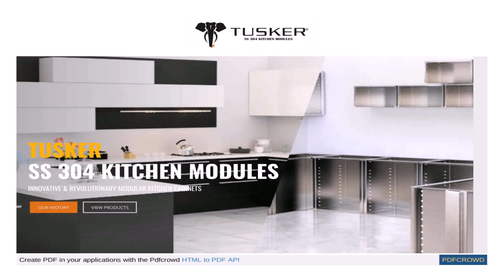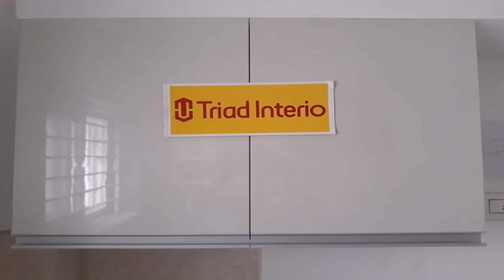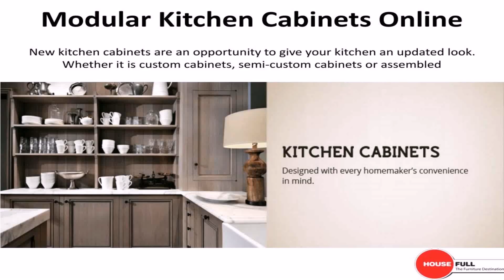Modular Kitchen Cabinets